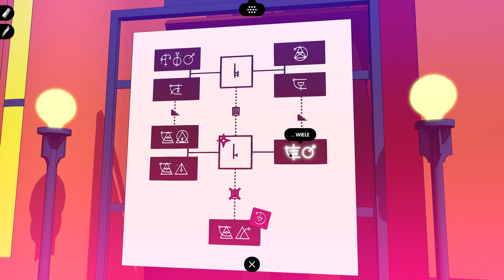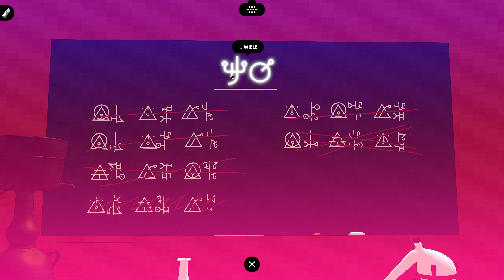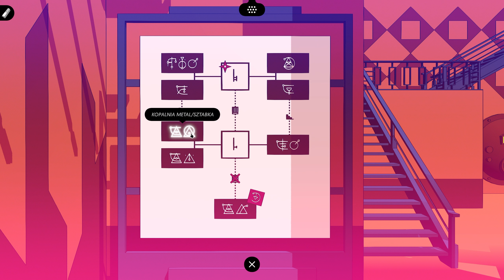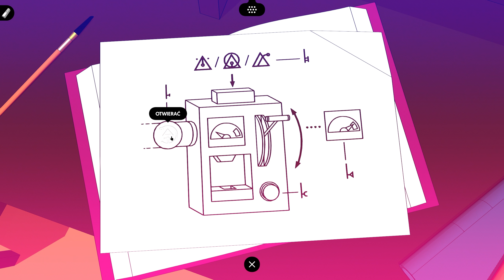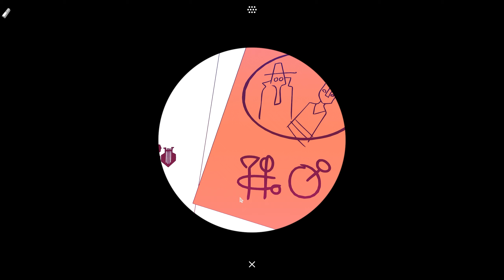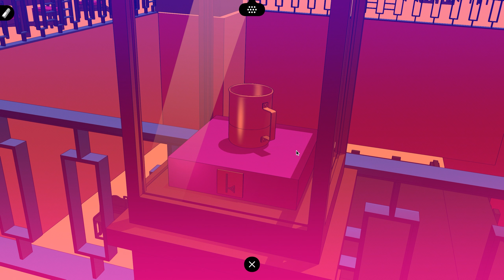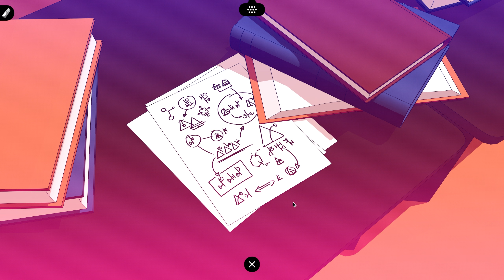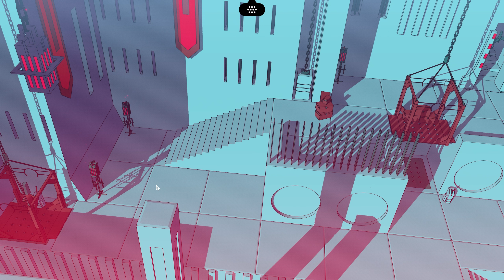Chants of Sennaar PL #9 | Już ja się z nimi policzę!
Chants of Sennaar gameplay PL // Chants of Sennaar po polsku

Czołem ludziska!
Zapraszam na serię z Chants of Sennaar, gry logicznej z silnym aspektem uczenia się języków mieszkańców, zmagających się z problemami podobnymi do biblijnej wieży Babel. Komunikacja to podstawa, więc naszym głównym zadaniem będzie prowadzenie dziennika glifów i odszyfrowywanie ich.

⬜🟥 Gra zawiera język polski!

Komunikacyjna pjona za wszelki feedback - szery, lajki, suby i hejty! 🖐🏻

Grę kupiłem ze środków własnych.